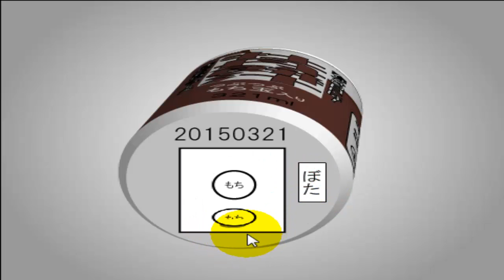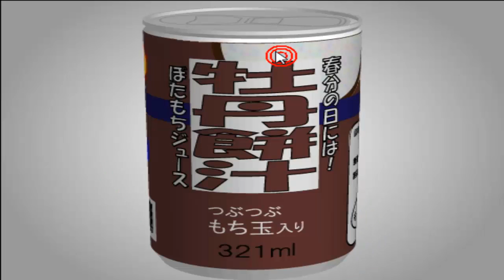あける。第五十四回 / Open Attempt Round Escape 54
Open Attempt Round Escape 54 Walkthrough Video

あける。第五十四回 攻略動画